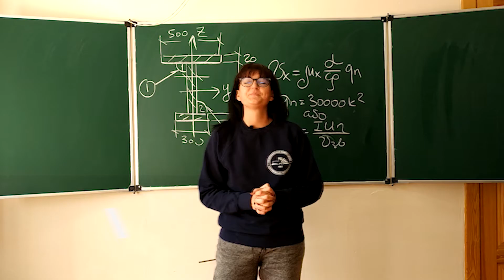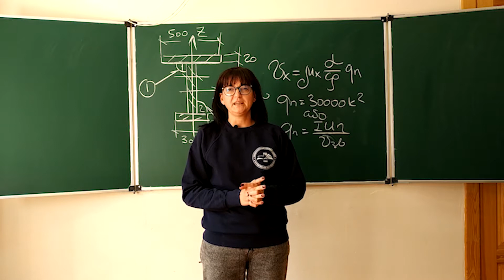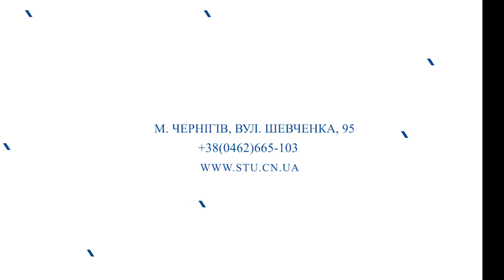Про створення макету Чернігівської фортеці XVIII ст. в історичній частині міста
А Ви вже бачили неймовірно цікавий макет Чернігівської фортеці XVIII ст. в історичному центрі міста Чернігова? Якщо ні, то ми радимо неодмінно це зробити!
Саме про історію створення макету та участі в цьому процесі творчого колективу Національного університету "Чернігівська політехніка" йдеться у відео.

Про авторів макету Чернігівської фортеці XVIII ст. можна прочитати у статті Туристичного інформаційного центру